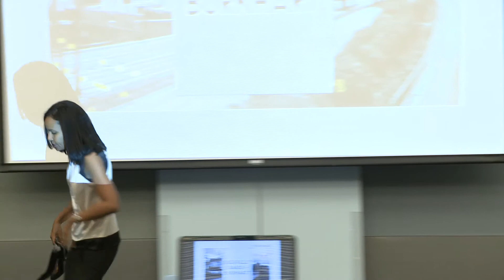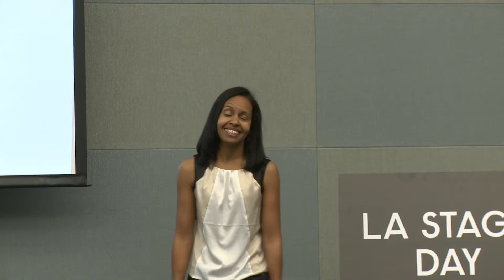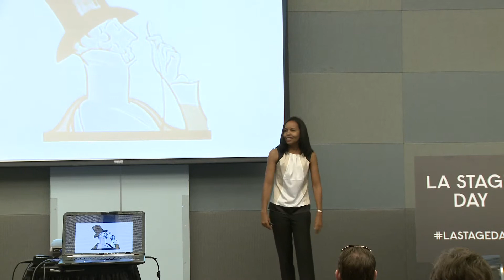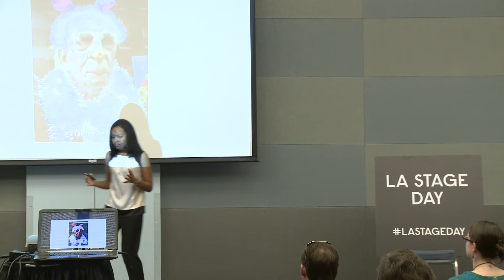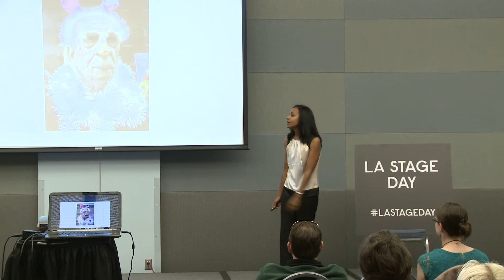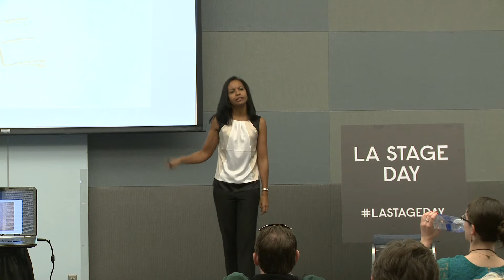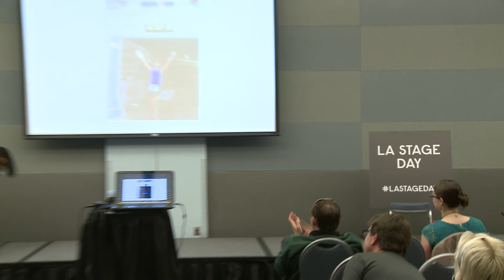Michelle Ramos-Burkhart - LA Stage Day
LA Stage Day - May 18, 2013